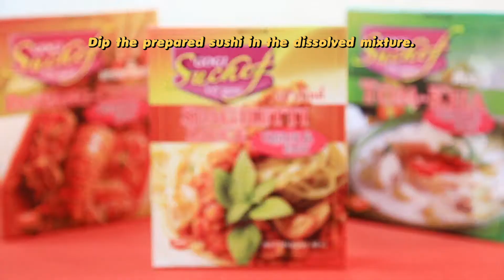ซูชิทอด ENG